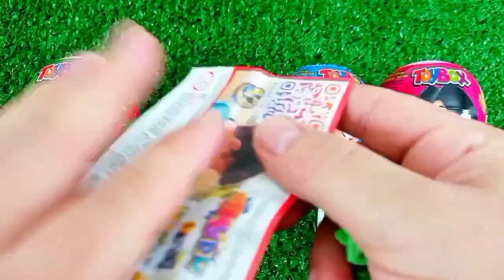Rainbow Satisfying Video | DIY How To Make Lollipop Candy Paw Patrol Fruits Cutting ASMR